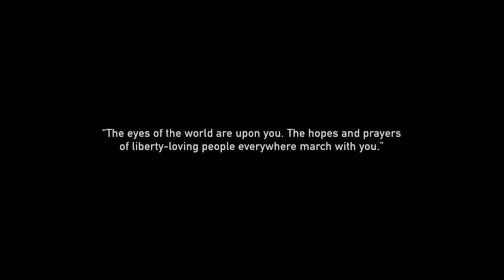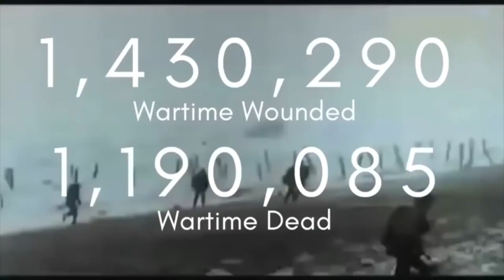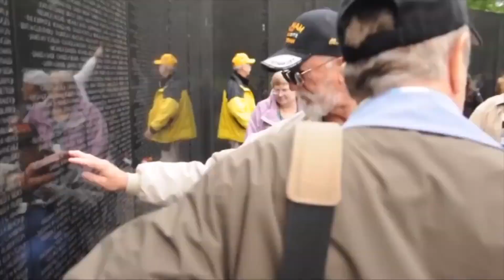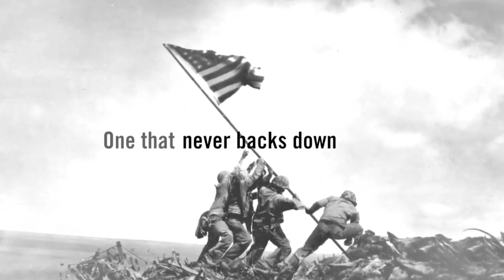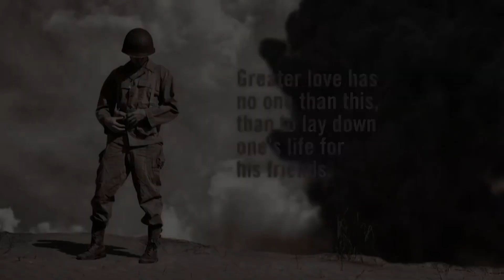Veteran's Day 2022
Join anchor Abby Adams as we honor our veterans and the sacrifices they've made to keep us free. Today we celebrate Veteran's Day.